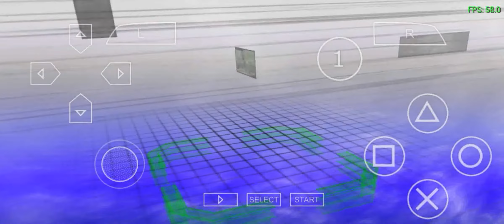Gundam Vs Gundam PPSSPP Test On Realme 6 Helio G90T Link on Description